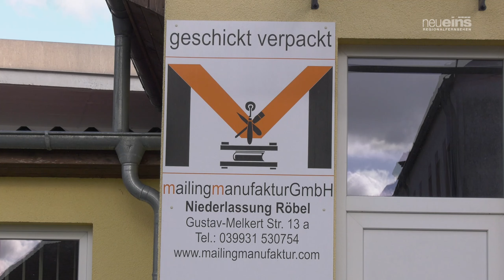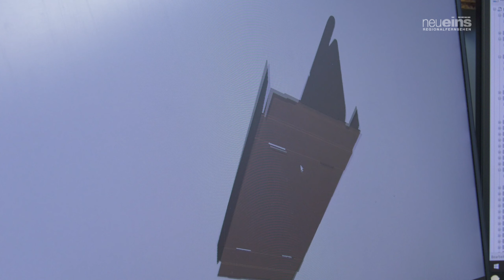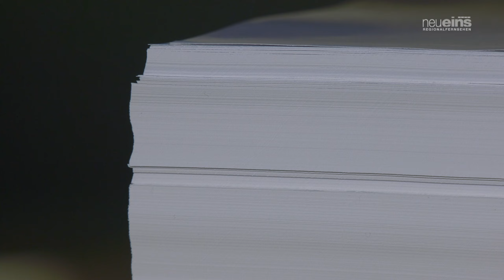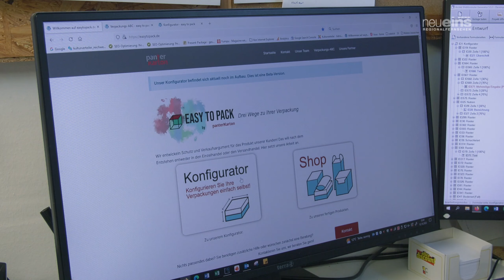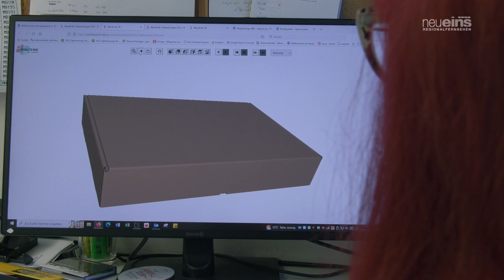Hochwertige Verpackung nach Maß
Die Mailing Manufaktur GmbH in Röbel/Müritz ist spezialisiert auf individuelle Verpackungslösungen, die jedes Produkt hochwertig einrahmen. Derzeit richtet das Team einen Onlinekonfigurator ein, der die Kundenkommunikation vereinfacht, weil orts- und zeitunabhängig nutzbar.